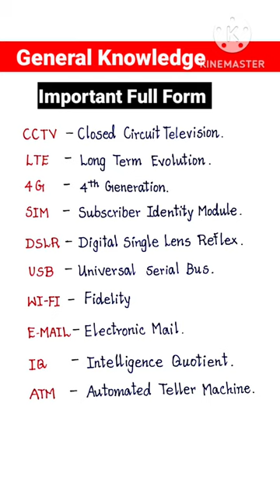Important Full forms |General Knowledge